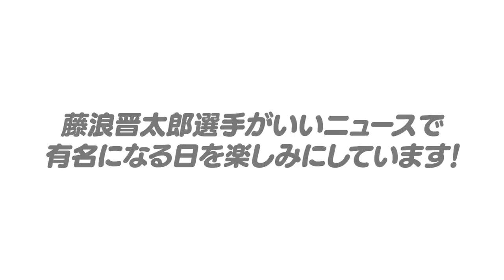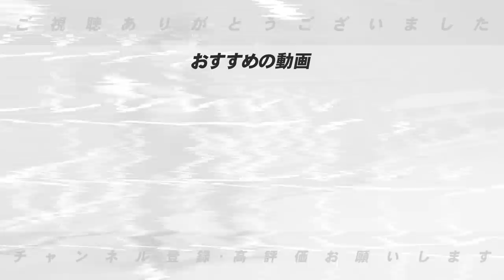【選手生命のピンチ‼︎】藤浪晋太郎を救いたい‼︎悩む藤浪の救済措置はこれしかない。